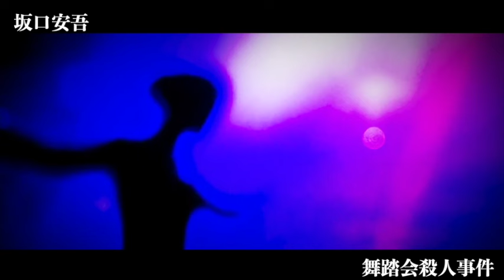【朗読/推理小説/ミステリー】坂口安吾/舞踏会殺人事件【読み聞かせ/男性声優】